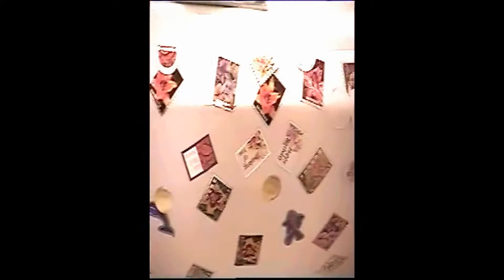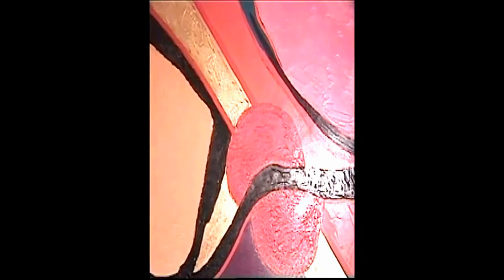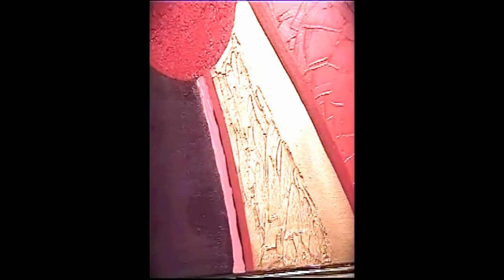Into the Artist Studio with E. Matthews | Life on Canvas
Self taught emerging artist Elva opens her home and shares her personal connection and passion as to life situations that help inspire her to paint and bring her interpretation of her personal journey to be conveyed on canvas.

This unedited footage is from the documentary The Unknown Artist " A Work In Progress" Produced by Spotlight Art Studios